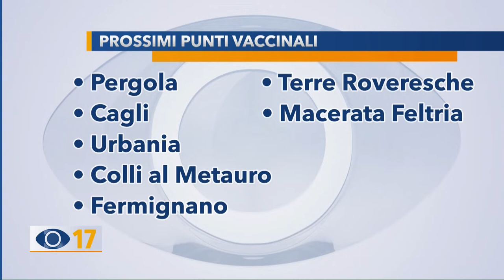Occhio alla Notizia 1 giugno 2021